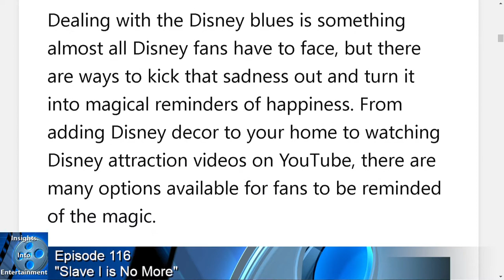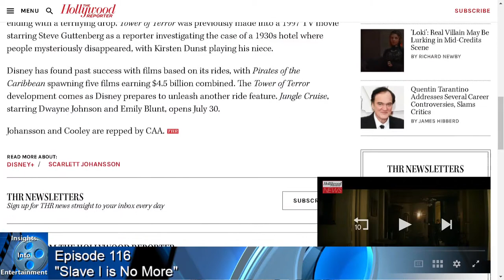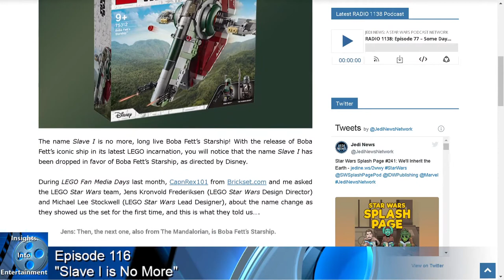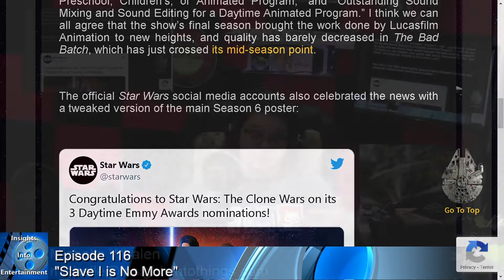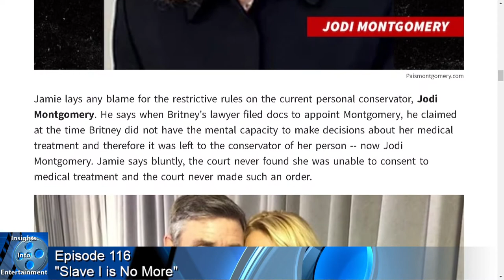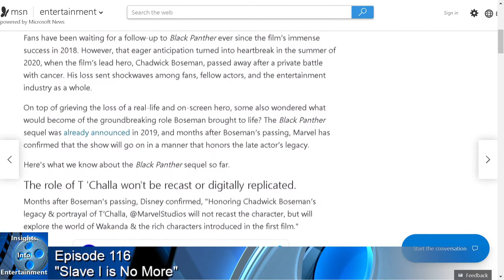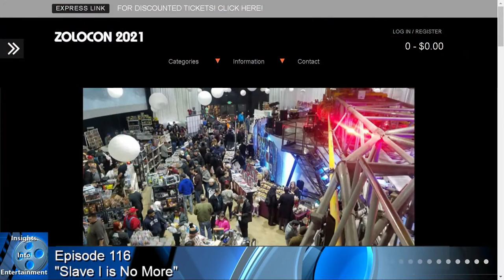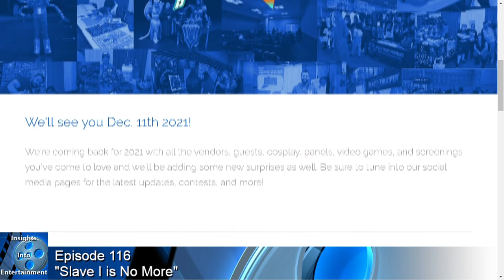Insights Into Entertainment: Episode 116 “Slave I is No More”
In our Disney Detective,  you can now explore hidden rooms from the pirates of the caribbean in a popular new game update, plus Scarlett Johansson and Disney team up on ‘Tower of Terror’

Then in our Tales from the Edge of the Galaxy, Disney asks for a rename of Slave I, and Star Wars: The Clone Wars Lands Three Daytime Emmy Nominations

And for our Entertainment News, who claims to not be the one who makes Britney’s life miserable, and The 'Black Panther' Sequel Has Officially Begun Filming

And then we’ll finish up with our Insightful Picks of the week. and a few quick after thoughts